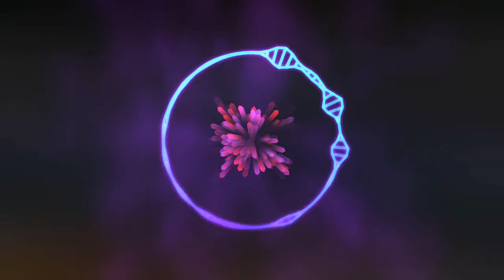New Dancing Dj Songs Paint Khalkanya Hard Speaker Blaster Elctro Mix By Dj Rahul Rbc Mo 0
यस Youtube Channel मा दिएका सबै Dj गीतहरु नेपाली  एल्बम Promotion को लागी मात्रै मिक्स गर्न सुरु भएको छ । कुनै गायक/कलाकार वा Youtube Channel को Copyright गीत उल्लंघन गर्नु हामीहरुको उद्देश्य छैन, त्यसैले हामी सम्पूर्णलाई अपील गर्दछौ की सबैले Orginal गीतहरु आफ्नो नजिक को पसल बाट किन्नु होला र आफ्नो मनपर्ने गायक/कलाकार लाई अत्याधिक प्रोत्साहन गरिदिनु होला ।
यदि तपाई उक्त एल्बम वा Youtube को बास्ताबिक हकदार हुनुहुन्छ र तपाई उक्त गीत/ एल्बम लाई अहिलेसम्म हाम्रो YouTube Channel मा Show गर्न चाहनुहुन्न भने हामीलाई ईमेल गरिदिनुस 24 घंटा भित्र Delete गरिदिने छौ ।

chakrabam new song
new nepali song chakra bam

chakra bam new video

chakra bam video

nepali item song download

naach meri jhuma nepali song download

naach meri jhuma mp3 download

dj wala le nepali song

rj new songs

mr rj new video song

new nepali video mr rj

mr rj nepali video

mr.rj new song 2018

mr rj new song 2017

mr rj song download

new nepali mr rj video download

new nepali song mp3 2017 download

nepali mp3 song download 2015

nepali new song 2017 download

nepali song 2017 mp3 download

nepali movie songs download

new nepali song mp3 2018 download